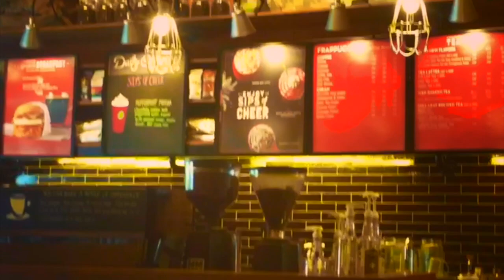フィリピン/スタバ/ビーチ/バイクタクシー/ペッパーランチ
フィリピンのトラベルビデオ